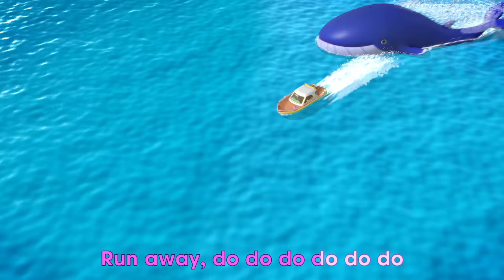Going To the Forest (Jungle Safari) Wild Animals for Kids + More Nursery Rhymes & Songs by Beep Beep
00:04  Jungle Safari
03:02  Bath Song
05:26  Are You Sleeping
07:06  Wash Your Hand
09:20  Peekaboo Peekaboo
11:21  Hair Cut Song
14:01  London Bridge Is Falling Down
16:12  Baby Shark
18:21  Clean Up Song
20:30  Old McDonald
22:45  Brush Your Teeth
24:41  Wheels On The Bus
27:33  BooBoo Song
30:34  Baa Baa Black Sheep

Going To the Forest (Jungle Safari) Wild Animals for Kids | Lyrics:

Emma goes on a safari, a safari, a safari
Emma goes on a safari, out in the wild today!

Emma goes to the jungle, the jungle, the jungle (Forest)
Emma goes to the jungle with Mom n Dad, Jinny & Johnny!

Emma meets the Deer and bucks, Deer and bucks, Deer and bucks
Emma meets the Deer and bucks, they’re running wild & free

Emma: Shhhhh. I think, there is a Tiger
Johnny: Ohhh yes, I just saw his tail behind the bushes

All of them see a big tiger, a big tiger, a big tiger
All of them see a big tiger, who’s fast & furious

Jinny: Ohh wow, there are some Elephants near the pond

Emma meets the elephant, elephant, elephant
Emma meets the elephant, who’s mighty big & strong!

Johnny spotted the Giraffe, the Giraffe, the Giraffe
Johnny spotted the Giraffe, who had the longest neck!
Emma: I love his long neck… ha ha ha

Jinny: oh dear, I got scared (she spotted a baby bear)

Jinny spots a bear, a bear, a bear
Jinny spots a bear, climbing up a tree

Emma: see...see, there is a big bird
Daddy: This big bird is called Peacock!! We also call them Peafowl.

Emma sees the peacock dance, the peacock dance, the peacock dance
Emma sees the peacock dance, with all its feathers out!

Welcome to Beep Beep Nursery Rhymes, Kids & Baby Songs!